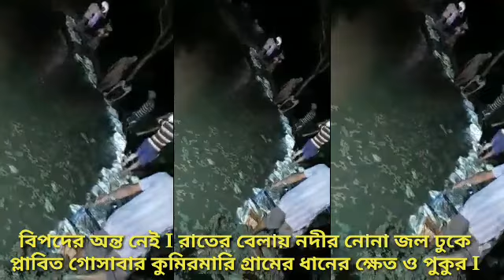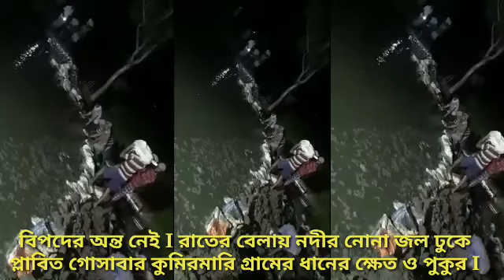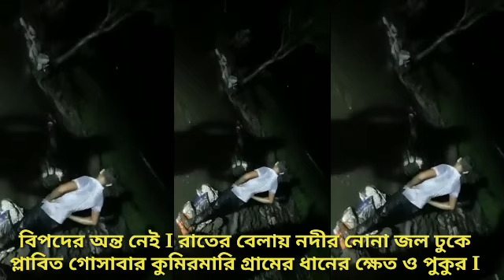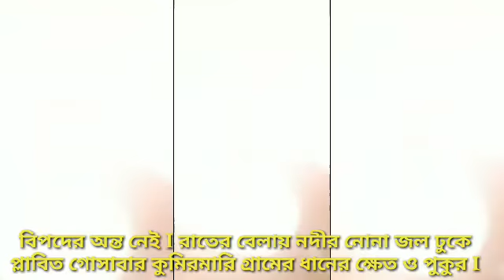বিপদের অন্ত নেই, রাতের বেলায় নদীর নোনা জল ঢুকে প্লাবিত গোসাবার কুমিরমারি গ্রামের ধানের ক্ষেত ও পুকুর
বিপদের অন্ত নেই, রাতের বেলায় নদীর নোনা জল ঢুকে প্লাবিত গোসাবার কুমিরমারি গ্রামের ধানের ক্ষেত ও পুকুর I